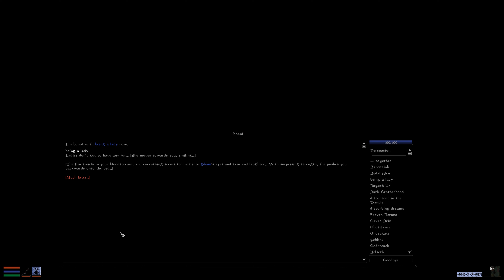"The Date"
After dealing with a rowdy Drunken Nord, and then the Common Tongue Newspaper author, Shani and I officially go on our date. Despite the hangover, it goes very well. Though this has all been quite the hassle, I have no regrets.